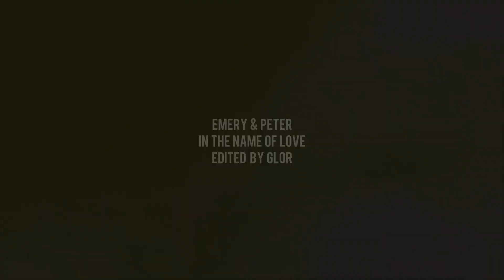emery + peter ★ in the name of love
re-reintroducing my spiderman oc, Emery Walker. I'm re-obsessed with these two and this song. enjoy!

Color: mine